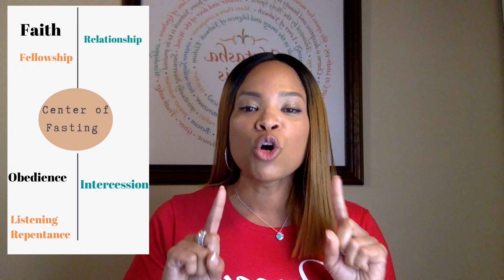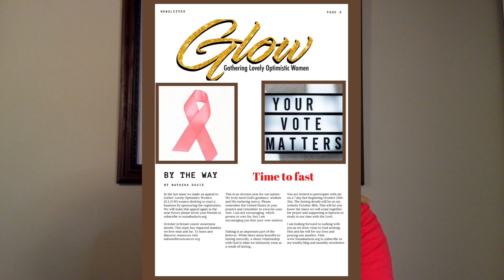2 Session - Center of Fasting